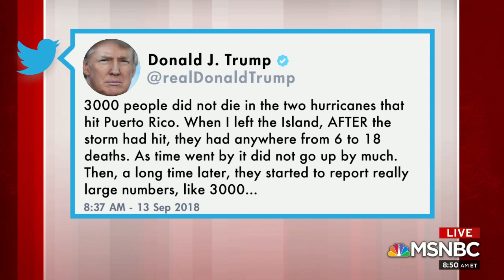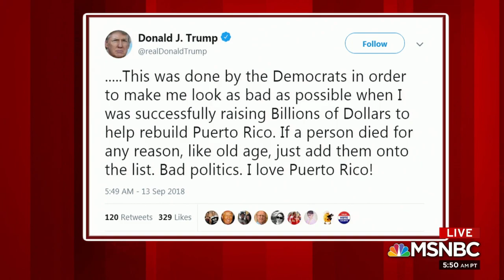Trump says 3,000 did not die in Puerto Rico hurricane, claims Democrats manipulated numbers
President Donald Trump on Thursday denied the massive death toll estimate in Puerto Rico caused by Hurricane Maria last year, claiming without evidence that Democrats invented the numbers "to make me look as bad as possible."

"3,000 people did not die in the two hurricanes that hit Puerto Rico. When I left the Island, AFTER the storm had hit, they had anywhere from 6 to 18 deaths," Trump tweeted Thursday morning. "As time went by it did not go up by much. Then, a long time later, they started to report really large numbers, like 3,000."

Trump added that, "This was done by the Democrats in order to make me look as bad as possible when I was successfully raising Billions of Dollars to help rebuild Puerto Rico."

"If a person died for any reason, like old age, just add them onto the list. Bad politics," Trump said.

Trump's tweets referred to an independent report, commissioned by the Puerto Rican government and conducted by George Washington University's Milken Institute of Public Health, that found that an estimated 2,975 people died in Puerto Rico in the five months after Hurricane Maria devastated the island last September.

The estimate, released along with the report last month, was a far higher number than the government's official death toll count of 64. The new number was adopted as the official death toll by the island's government. Trump, in his tweets, did not provide any evidence to support his claims of a conspiracy.

"People in Puerto Rico don’t deserve to have their pain questioned," Ricardo Rosselló, Puerto Rico's governor, said in Spanish during a Facebook Live stream Thursday, in which he responded to Trump's tweets. He said the island's government asked GWU to undertake the study that "could help us minimize the uncertainty in regards to the death toll."

"As a scientist myself,” said Rosselló, “I determined that the best decision was to use that number [from the GWU study] as the official death toll and I trust that such process was conducted adequately.”

According to the report, the number of excess deaths, which took place from September 2017 to February 2018, represent a 22 percent increase from what would have been expected during that time period.